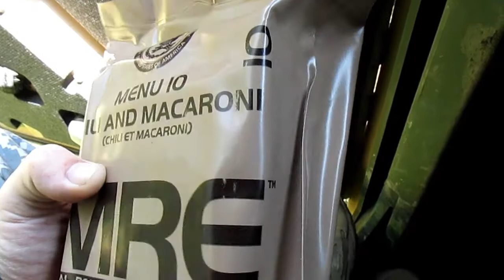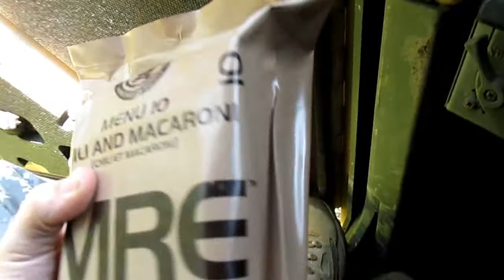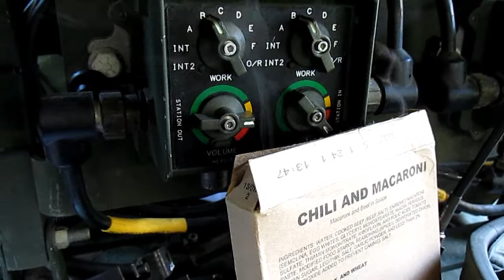Decon missions and Cracker challenges | RadVenturousCorey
Day 55// I attempted the MRE cracker challenge and did the mission we were supposed to on AT